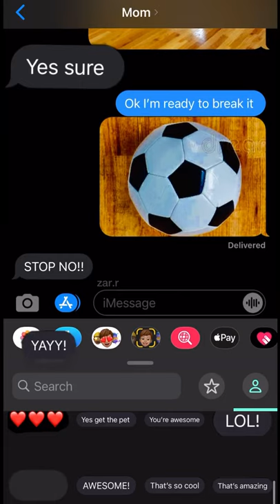BREAKING THE WINDOW WITH SOCCER BALL PRANK